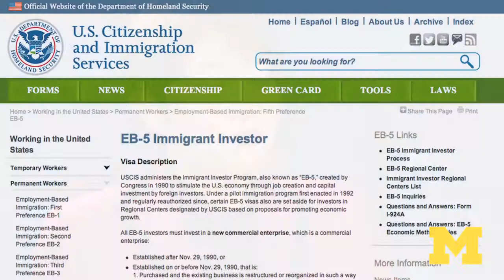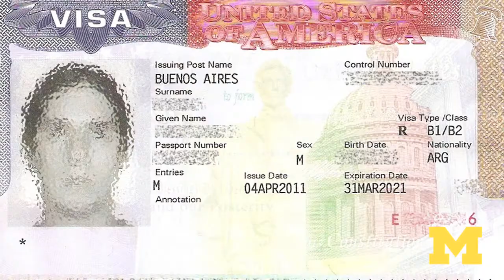Ann Lin: Let states tailor immigration policies to boost economic growth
Ann Chih Lin is an associate professor of public policy at the Ford School. Her research focuses on immigration policies, such as guest worker programs and legalization, and the political beliefs of American immigrants.